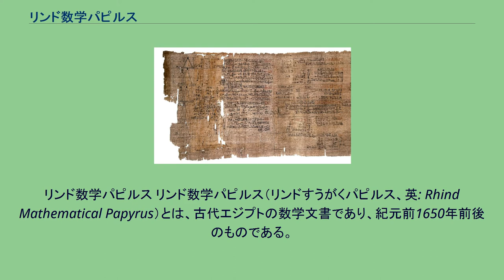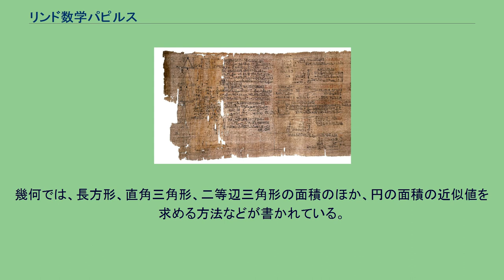リンド数学パピルス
リンド数学パピルス リンド数学パピルス（リンドすうがくパピルス、英: Rhind Mathematical Papyrus）とは、古代エジプトの数学文書であり、紀元前1650年前後のものである。
名前の由来はスコットランドの弁護士・古物研究家であるアレグザンダー・ヘンリー・ラインド（Alexander Henry Rhind; 以下、リンドと呼ぶ、1833年7月26日 – 1863年7月3日）からである。
アーメス（アフメス）という書記官が筆写したことから、「アーメス・パピルス」とも呼ばれる。
このパピルスは、モスクワ数学パピルスと共に古代エジプト数学パピルスの好例として知られる。
リンドは1858年、エジプトのルクソールでこのパピルスを購入した。
ラメセウム付近で非合法な発掘により発見されたらしい。
1864年から、同じくリンドが所有していたエジプト数学革巻きとともに大英博物館に保管されている。
発見時には長さ18フィート、幅13インチの巻物状をしていたが、リンドの死後に大英博物館が入手した時には、いくつかの断片が失われていた。
後の1922年に、断片はニューヨークのブルックリン美術館にて発見・所有されている。
これらをニューヨーク断片という。
リンド数学パピルスはエジプト第二中間期の数学パピルスで、書記官アーメスにより第12王朝の王アメンエムハト3世（Amenemhat III）の時代の文書（原典は失われている）が筆写されたものである。
文字はヒエラティックが用いられ、高さ33センチメートル、長さ5メートル以上である。
19世紀後半から音訳、数学的解釈が始まった。
2008年現在、数学的解釈はいくつかの点で不完全である。
初期のエジプト数学から、84題の例題と解答が書かれている。
特徴としてエジプト式分数と呼ばれる方式で単位分数が多用されている。
これは、報酬を現物支給するための食糧の配分、土地の分割、製造のための配合などを計算するために実生活で乗法と除法が必要だったためと考えられている。
計算を助けるための速算表が掲載されており、分母 2n+1 が3から101までの奇数である分数 2/2n+1 を単位分数の和に分解するための分解表が最初の部分にある。
修辞的な代数が用いられており、単独方程式や連立方程式、等差級数や等比級数が見られる。
幾何では、長方形、直角三角形、二等辺三角形の面積のほか、円の面積の近似値を求める方法などが書かれている。